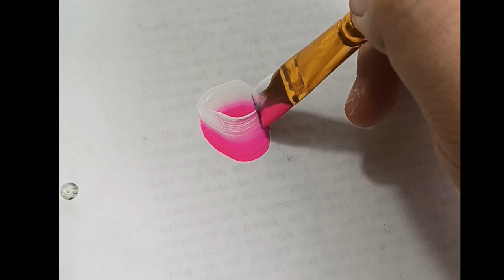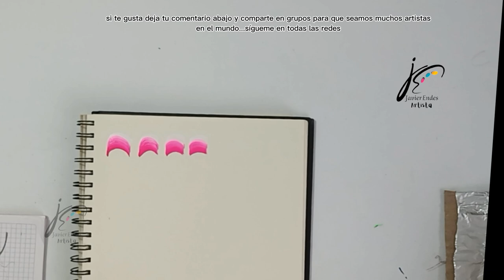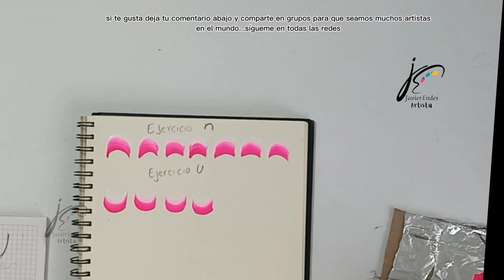como pintar Flores Pinceladas clase 1/ onestroke / pincelada doble carga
pinceladas doble carga aprende a pintar flores con la técnica de pincelada doble carga.
 pintar flores con acrílico pintar flores con pintura para tela.
pinta flores sobre toda las superficies,  pinceladas sobre todo.